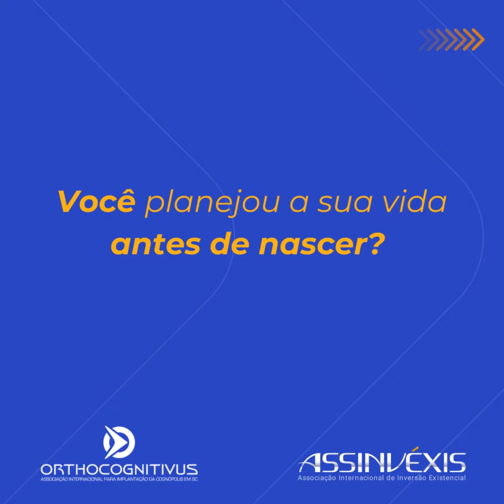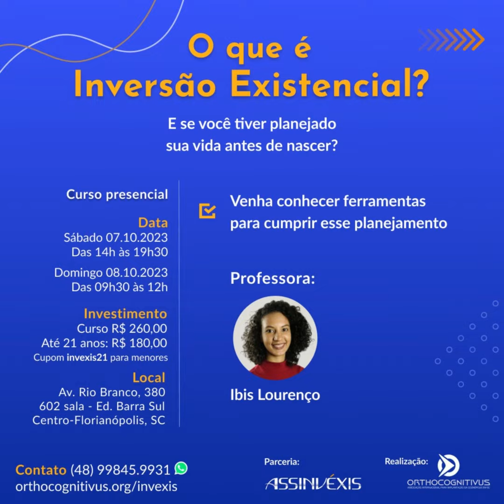Eventos sobre Inteligência evolutiva desde a juventude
Assista ao convite da Professora Ibis Lourenço, docente-voluntária da Assinvéxis para os eventos que acontecerão no mês de outubro em Florianópolis!